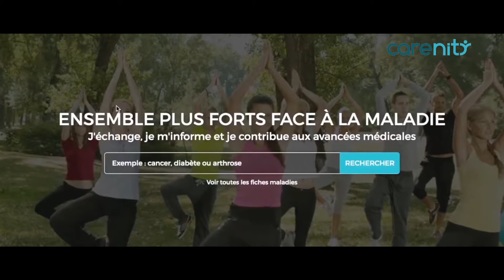Spot TV Carenity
Cette vidéo a été réalisée avec BFM TV pour diffusion sur la chaine.
“L’isolement face à la maladie n’est pas une fatalité. Carenity c'est un réseau social dédié aux patients et à leurs proches, pour échanger, s'informer, s'entraider, et faire avancer la recherche. Avec Carenity, ne restez plus seul face à la maladie. Inscrivez-vous gratuitement sur Carenity.com”